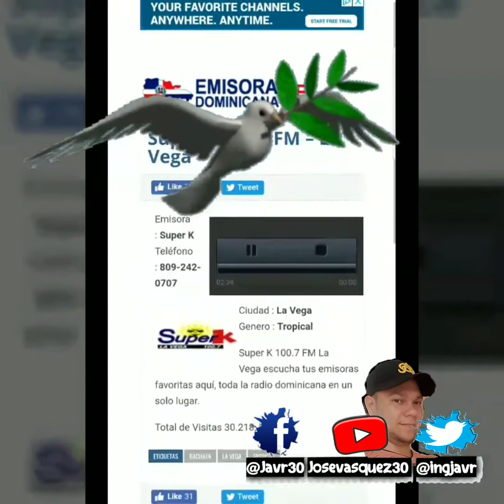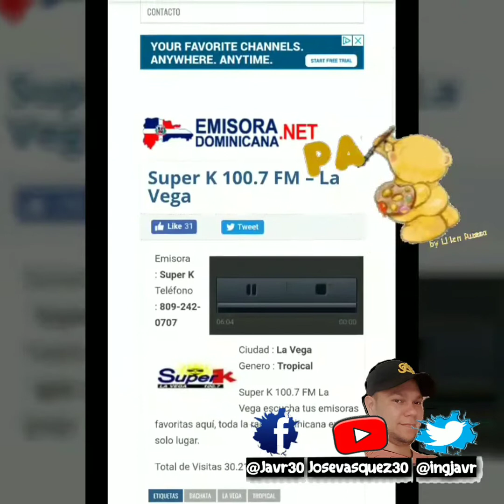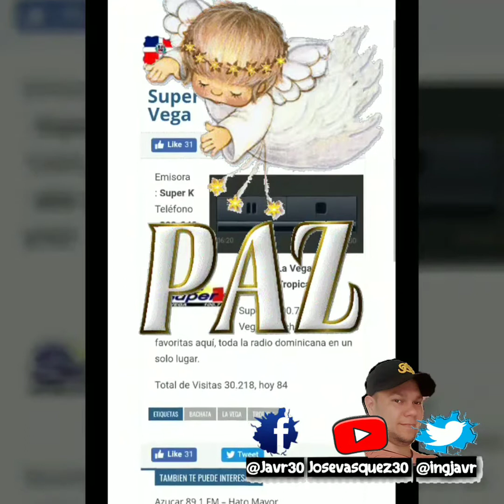Paz en medio de la tormenta